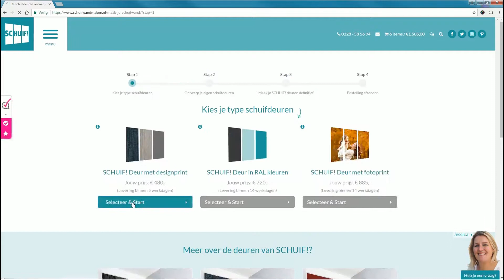Maatwerk Woocommerce webshop Schuif!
Wanneer je kiest voor schuifdeuren via Schuif! Ben je verzekerd van een prachtige schuifwand want je hebt hem namelijk zelf ontworpen. Via een eenvoudig stappenplan ben je snel op de hoogte van de prijs van jouw kast. Daarnaast kun je een keuze maken over de uitvoering van je schuifwand. Schuif! biedt je drie keuze’s aan: basis, deur op kleur & het gebruik van een eigen foto.
Voor Theo en Jessica hebben we een onwijs gave website gebouwd. We zijn verantwoordelijk voor de nieuwe huisstijl, het logo, de maatwerk woocommerce webshop en de online marketing. Wil je zelf een unieke kast ontwerpen met jouw eigen foto erop, neem dan eens een kijkje op schuifwandmaken.nl.